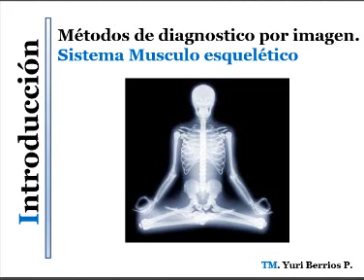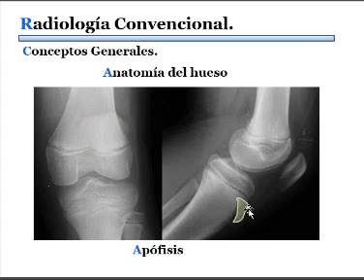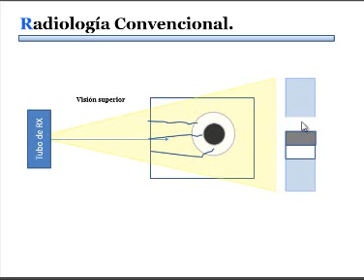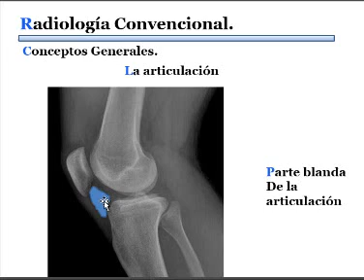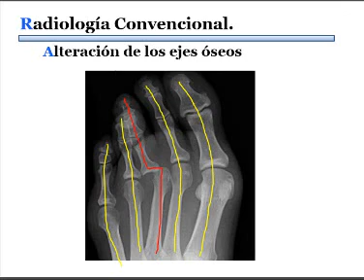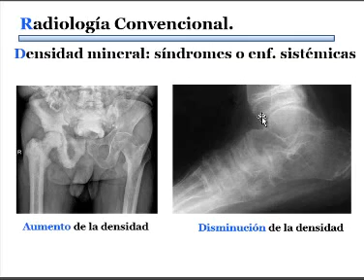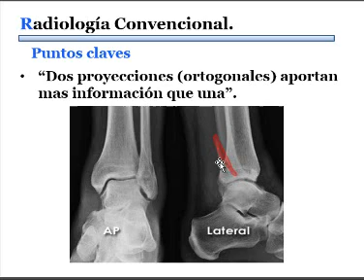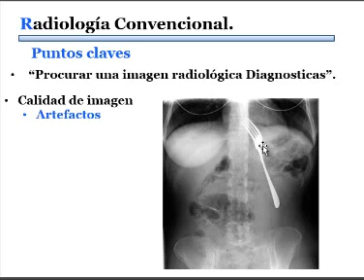introducción a los métodos de diagnostico por imagen RX 2